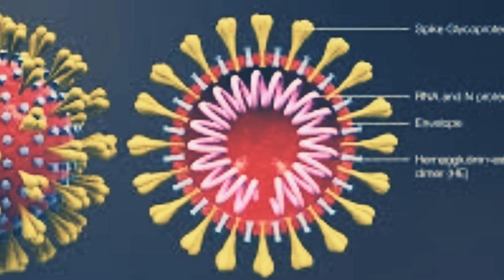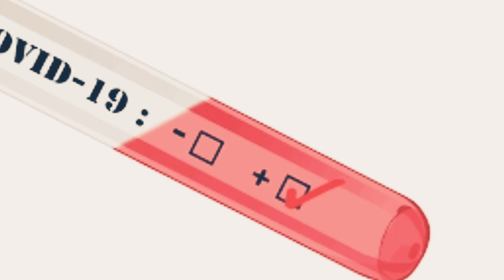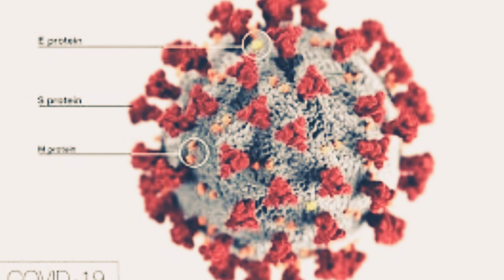Opinion about COVID -19 Pandemic in the World